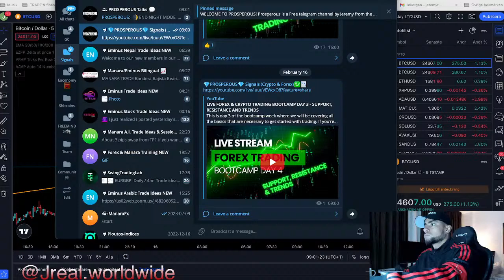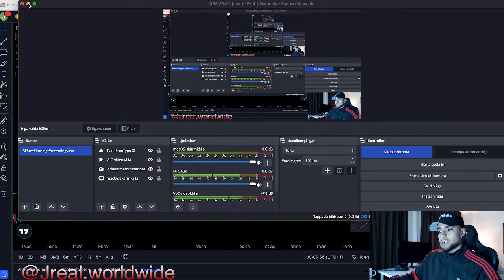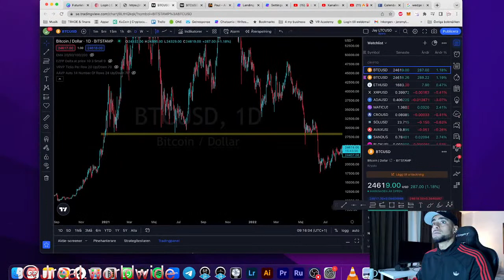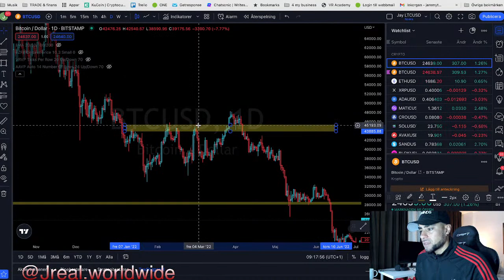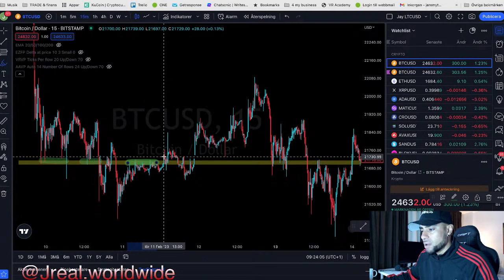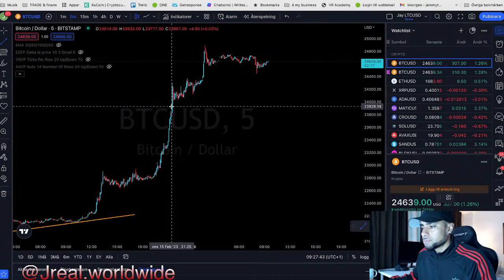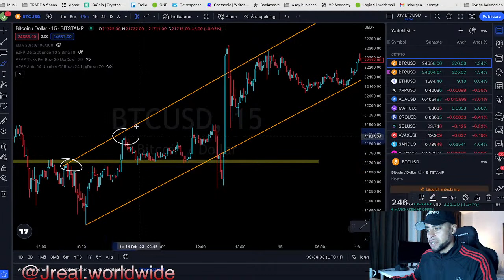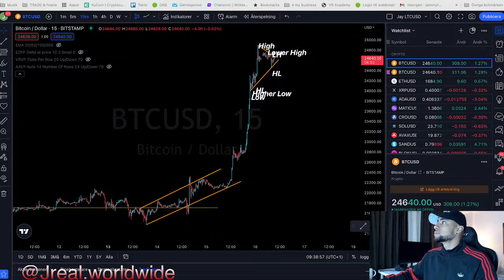LIVE FOREX & CRYPTO TRADING BOOTCAMP DAY 4 - SUPPORT, RESISTANCE AND TRENDS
This is day 4 of the bootcamp week where we will be covering all the basics that are necessary to get started with trading. If you're looking to get started with trading then this is definitely for you. In day 4 we are covering how to spot support, resistance and trends. This is important for you to start understanding patterns in the market and how the market is moving.

Live trading is a great way to accumulate wealth and experience the thrill of the markets. In this live trading stream, we will be sharing our screen, analyzing and explaining our analysis. We will be focusing mainly on forex pairs and gold, but we will also take a look at stock indexes like the Nasdaq, Dow Jones, and major cryptos such as Bitcoin, Ethereum and XRP.

Throughout the live trading session, we will always explain our methods, approaches and mindset. We'll also provide insight into various strategies, moves, and life advice. We want to make the streams educational, so everyone can benefit from the knowledge and experience.

Come join us for a live forex trading session and learn the basics!

IMPORTANT: NONE OF THE INFORMATION THAT IS BEING SHARED IN THIS VIDEO IS FINANCIAL ADVICE.

✅ If you want to get access to the AI tools that we use like Manara and learn more about forex trading and how to make money on the financial markets from industry-leading educators then check out ➡️